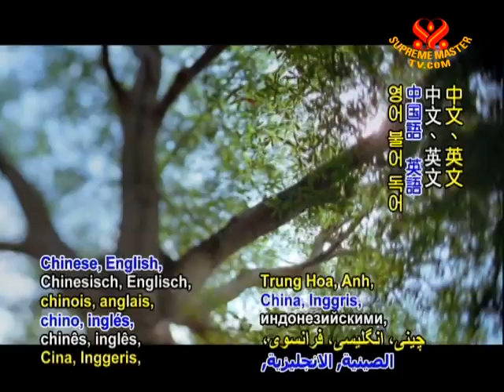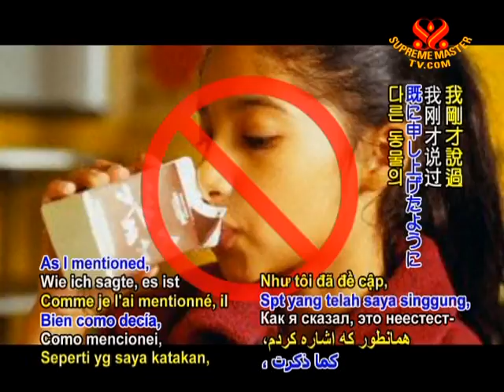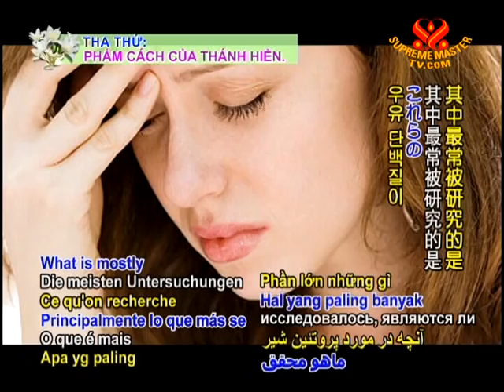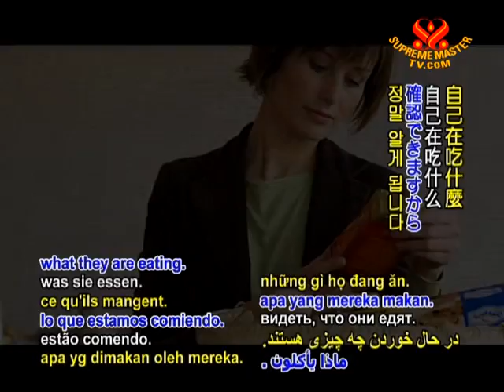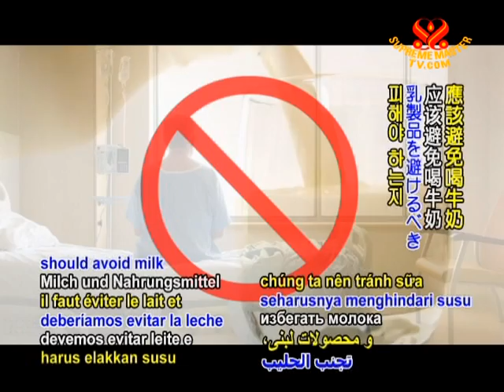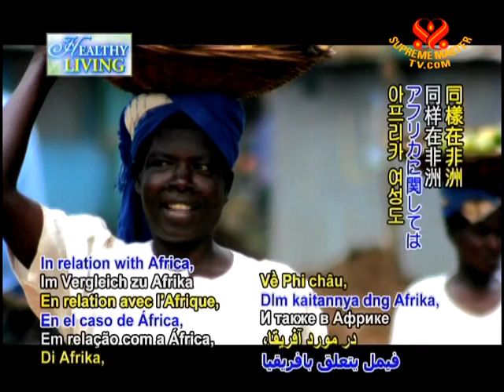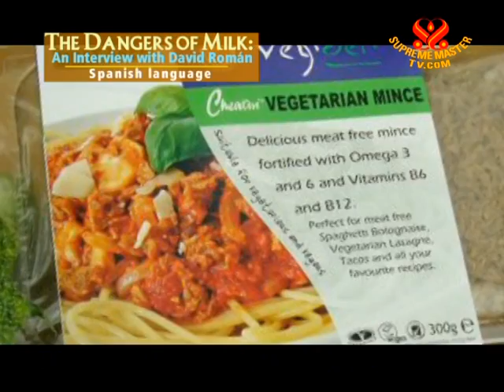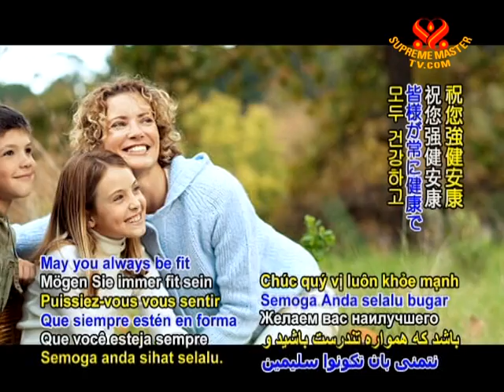The Dangers of Milk: An Interview with David Román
• AW963; Aired on 4 May 2009(in Spanish)
Interview with the president of the Spanish Vegetarian Union and International Vegetarian Union Councillor, David Roman, who explains why dairy products are not a natural part of the human diet. He promotes a plant-based diet by translating and writing books on the topic and publishing them into Spanish. He reminds us that there are plenty of delicious vegetable-based milks that are fortified with vitamins and minerals that provide the same, if not more nutrients than that of milk.